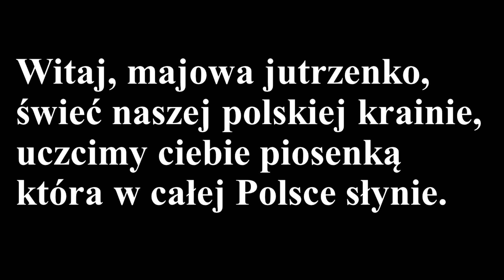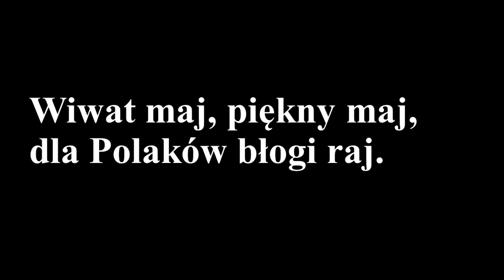Witaj majowa jutrzenko. Mazurek 3 maja. Tekst.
Zapraszam do wspólnego śpiewu.